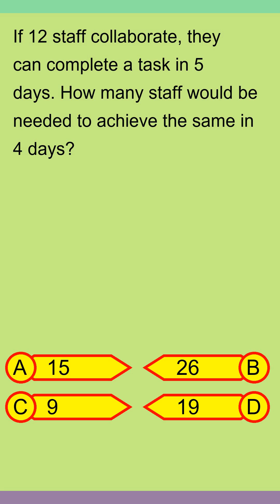Brain Teaser MCQ Y 05Sep24 0159